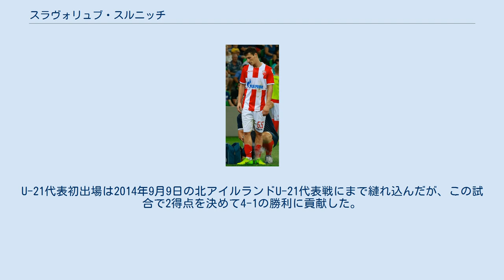スラヴォリュブ・スルニッチ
スラヴォリュブ・スルニッチ（セルビア語: Славољуб Срнић, Slavoljub Srnić、1992年1月12日 - ）は、セルビアのサッカー選手。
 双子のスルニッチ兄弟はシャバツに生まれ、ともにFKマチュヴァ・シャバツの下部組織からレッドスター・ベオグラードの下部組織に移籍し、2010年に二人ともレッドスター・ベオグラードでトップチームに昇格した。
ユース時代には「オグニェン・コロマンの教え子」とも喩えられた。
2010年11月6日にプロ初出場。
その後兄弟二人ともにFKソポトとFKチュカリチュキにレンタル移籍となった。
チュカリチュキでのレンタル中に彼はMozzart Sportによってセルビア・プルヴァ・リーガの最優秀選手とされるほどに活躍した。
レンタル移籍終了後、彼ら兄弟はレッドスター・ベオグラードへの復帰を拒み、レッドスター・ベオグラードの給与未払い問題による訴訟等があったものの、2013年6月にFKチュカリチュキに完全移籍した。
彼の貢献もあり、2013-14シーズンにはセルビア・スーペルリーガでプレーする事が出来た。
2013年10月6日に行われた古巣のレッドスター・ベオグラード戦では後半に投入されるとピッチに立ってから17秒でアシストを記録し、得点も決めた。
なお、その翌日にはアンダー代表から招集された。
 2015年8月31日にレッドスター・ベオグラードと3年契約を締結し復帰。
この移籍には監督のミオドラグ・ボージョヴィッチの要望があったという。
2018年3月7日にレッドスター・ベオグラードでの100試合出場を達成した。
 2013年10月7日にラザル・マルコヴィッチが負傷したためにUEFA U-21欧州選手権2015予選のU-21代表に追加招集されたが、出場はならなかった。
U-21代表初出場は2014年9月9日の北アイルランドU-21代表戦にまで縺れ込んだが、この試合で2得点を決めて4-1の勝利に貢献した。
 双子のドラゴリュブ・スルニッチもサッカー選手。